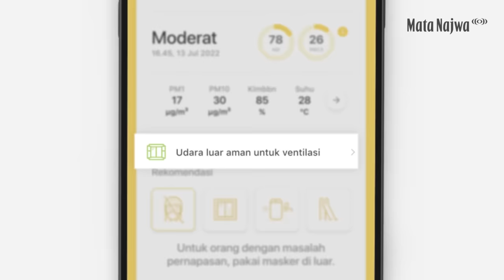Alat Deteksi Kualitas Udara Dipasang di Marunda | Mata Najwa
Tim Nafas didampingi Jovial da Lopez berinisiatif memasang alat deteksi untuk bantu warga Marunda memonitor kualitas udara.

Ini adalah respons baik menyusul keresahan yang muncul dari episode Mata Najwa “Investigasi Jejak Batu Bara di Pencemaran Udara Jakarta”, klik link untuk tonton videonya

| Mata Najwa

(Narasi)

Tonton juga Mata Najwa eps. [Alat Deteksi Kualitas Udara Dipasang di Marunda] dan episode lainnya di